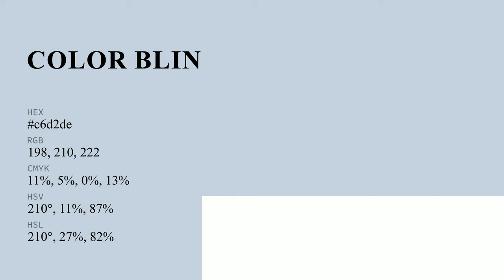Color Blind color c6d2de hex color - Blue color - Warm color c6d2de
What color is Color Blind ? c6d2de hex color - Blue color - Warm color c6d2de

Hex c6d2de Color Code is also known as Color Blind color.

Hex c6d2de Color code in RGB color code model is created after adding 77.65% red color, 82.35% green color and 87.06% blue color.
Hex c6d2de Color code in CMYK color (process color) code model is generated after subtraction of 10% cyan, 5% magenta, 0% yellow and 12% black.